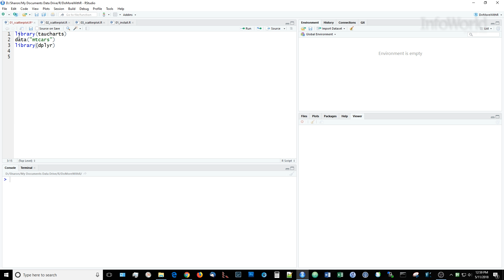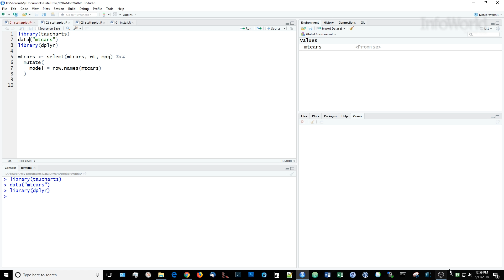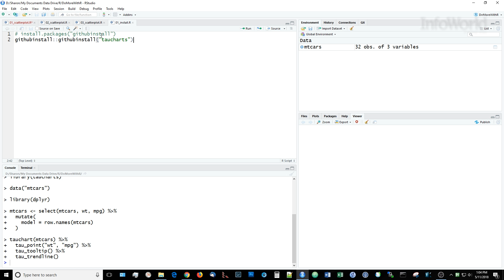R tip: How to create easy interactive scatter plots with taucharts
In this first episode of Do More with R, Sharon Machlis, director of Editorial Data & Analytics at IDG Communications, demonstrates how easy it is to use the R language to create an interactive scatter plot with multiple trendline choices.